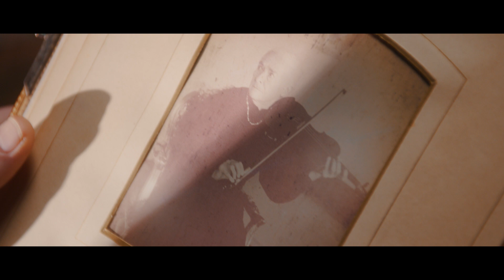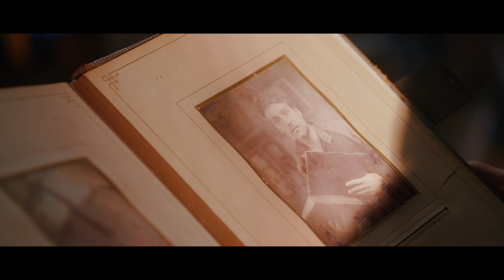JE SUIS UN VESTIGE - Court-Métrage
Découvrez notre nouveau court métrage.
Finaliste du Nikon Film Festival 2020